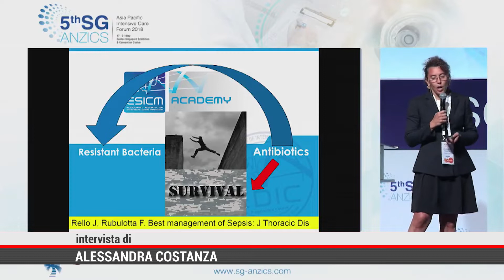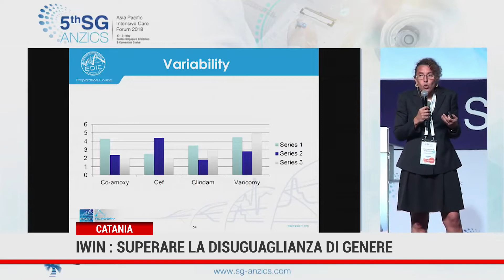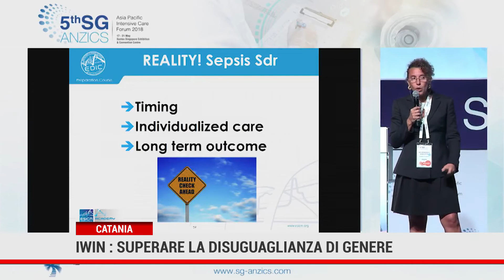CATANIA. IWIN : superare la disuguaglianza di genere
Da domani sino al 25 giugno Catania ospiterà la seconda edizione della conferenza mondiale organizzata da iWIN, l’Hub, per la  ricerca e innovazione a livello mondiale, fondata per affrontare le questioni dell'uguaglianza di genere e per collegare gruppi internazionali che affrontano sfide simili.